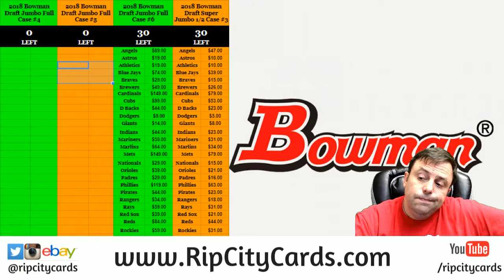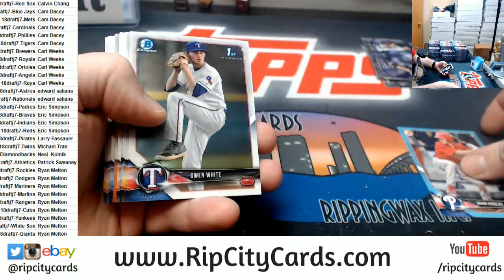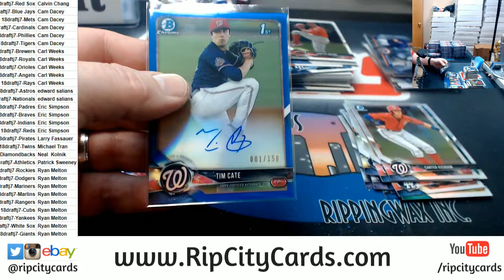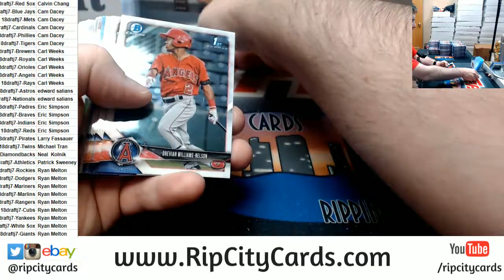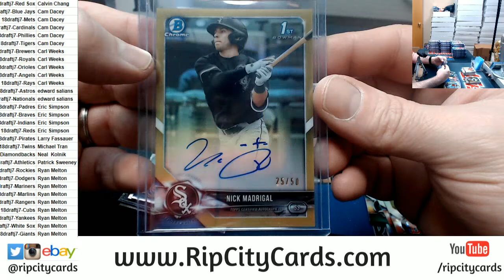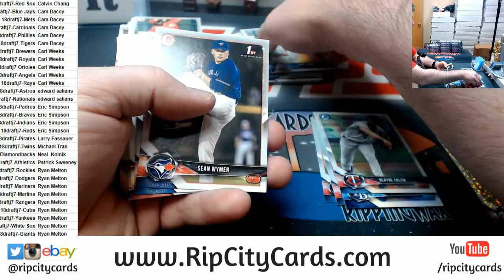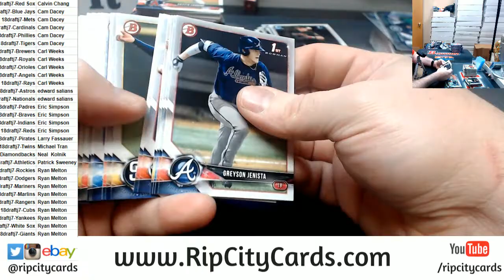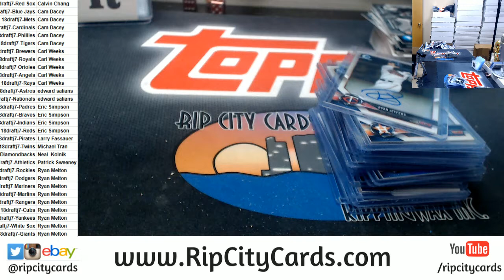2018 Bowman Draft Jumbo Full Case #7 RCC